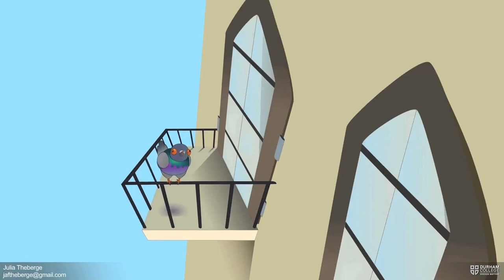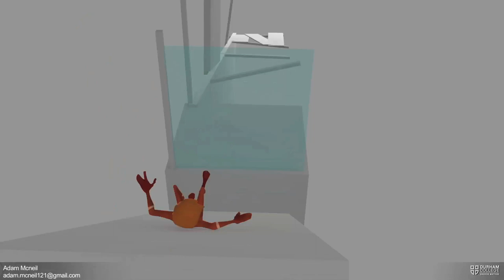Durham College's Animation Program Show Reel 2020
Durham College's Animation ~ Digital Production Show Reel 2020. A selection of work completed remotely during the Covid-19 quarantine by the graduating class 0f 2020.